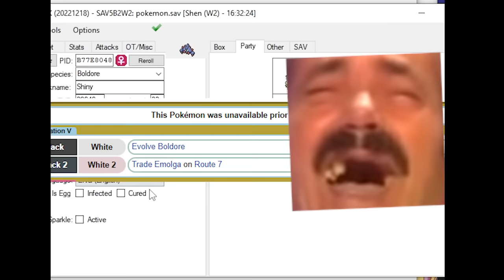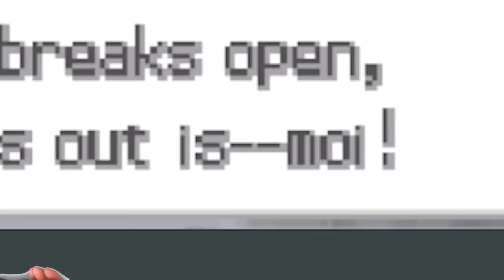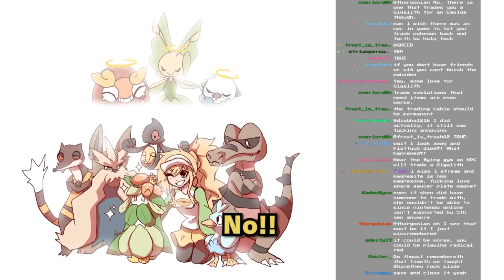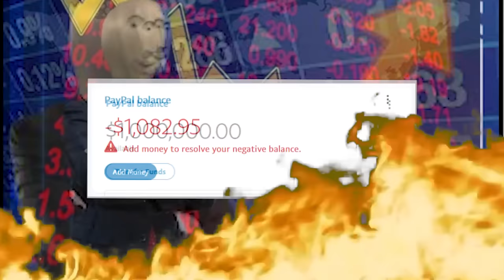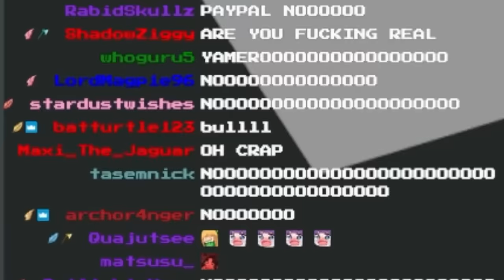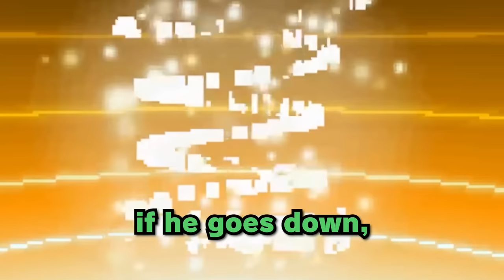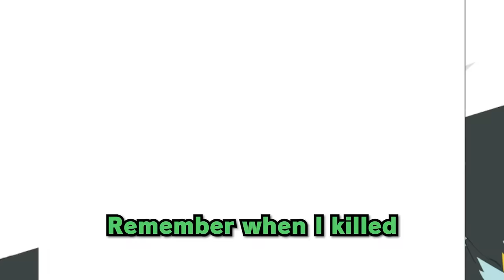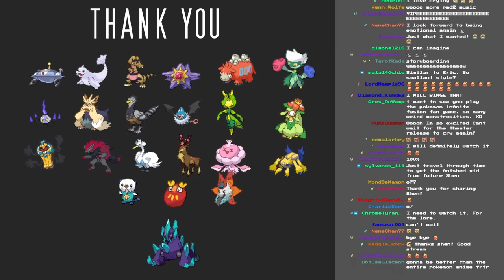My First Ever Blind Pokemon Nuzlocke SUPERCUT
Please read the description for context on this run:

PLEASE KEEP IN MIND THIS IS NOT A HARDCORE NUZLOCKE
I am fully allowed to use items in this run. (I also thought it was fine as I am really bad at the game)

Unfortunately due to a really bad misinput after the Colress fight when it came to saving the game, I lost all of my progress all the way back to the fifth gym. I personally will call this run at that point void as the original data is no longer present. It was still fun to continue the run nontheless, especially for doing it completely blind and without knowing anything about the game.

If people still want to count it, but want to void it after my first blackout, that is also completely fine. We didn't finish the run, but I got pretty far for knowing nothing about b2w2

Also for information on the first gym and me being overleveled: I completely relied on my twitch chat to tell me what the level cap of the highest pokemon was and many of them confused BW with BW2, where cherens level cap is actually 14. We decided it was fine and the only little mess up so we moved on.

Another part about 'the second attempt' thing, I actually decided to jokingly start a Nuzlocke back when we did a randomized Pokemon run of Pearl... I did like one stream and never continued it, so I really count this as my first ever FULLY completed Nuzlocke!

I wasn't going to upload this video until I finished the animated parts, but those take me up to 3 months to create... so I wanted to give you all the supercut first.